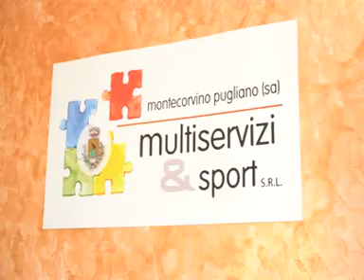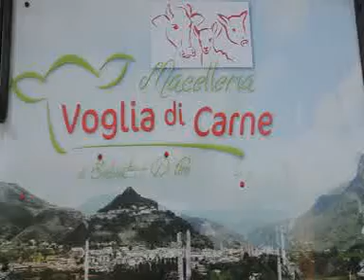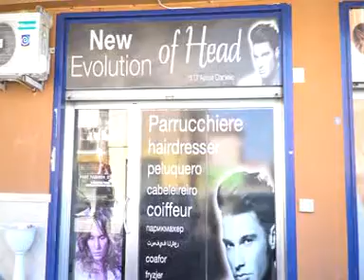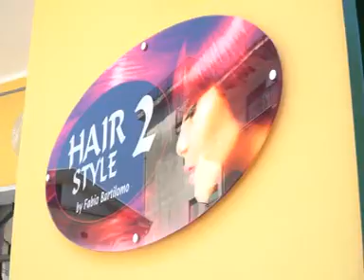le 5 notti dei briganti demo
LE 5 NOTTI DEI BRIGANTI
Rassegna enogastronomica organizzata dalla Pro Loco e patrocinata dal Comune di Montecorvino Pugliano, di cui madrina d’eccezione è Elisabetta Gregoraci. Un evento in Piazza Quercione a Santa Tecla, che vuole esaltare le aziende vinicole del Parco regionale dei Monti Picentini, ritrovare la valorizzazione della coltura della vite, da sempre caratteristica dei luoghi, proposta in diversi appuntamenti ed eventi che vedono in primo piano il vino, accompagnato dal buon cibo, nella riscoperta del territorio dei picentini con prodotti tipici e tradizioni popolari. Il tutto accompagnato da balli coinvolgenti tra pizzica e taranta grazie a gruppi salentini e campani noti a livello nazionale nel settore.
Dal 12 al 16 Agosto da non perdere le degustazioni delle 5 notti di briganti.
Il Menù gastronomico che si può gustare a Santa Tecla di Montecorvino Pugliano: fusilli, lumache in camicia, mascuotto con pomodoro e mozzarella, cuoppo fritto, caciocavallo impiccato, vitello podolico allo spiedo, braceria, friggitoria, sorseggiando tanto buon vino.
Dopo i saluti delle autorità civili nel convegno tra le autorità politiche che discuteranno della “Qualità e valorizzazione del territorio”, la cui moderazione è stata affidata alla dott.ssa Ramona Pastore, con ospite Davide il Barone si potrà assistere allo spettacolo vivace e colorato di danze popolari con gruppi del calibro di “Passione Taranta”, I Bottari di Sicignano, i Terraemares, SoleLuna, RittAntico

Valorizzazione del territorio dunque grazie all’instancabile impegno della Pro Loco di Montecorvino Pugliano, in particolar modo grazie all’intraprendenza di Vito Vivone e all’architetto Sandro Salerno. Una valorizzazione che punta non solo sulla gastronomia locale, sui paesaggi, ma anche sul rilancio ad esempio del Chiostro risalente alla fine del  500, al cui centro v’è un pozzo in travertino e che presenta pitture murali con 14 episodi della vita di S. Francesco.
I Monti Picentini sono un ricco giacimento di prelibatezze, un misto di tradizioni e sapori che nel tempo hanno conservato la loro bontà.
Da non perdere i vini prodotti in questa fascia di territorio campano. L’area protetta dei Monti Picentini conta comuni compresi nelle zone geografiche di importanti denominazioni vinicole della Campania.
Perché “Le 5 notti dei Briganti”? Un titolo non scelto a caso, in quanto proprio nella zona dei picentini vi è una storia da raccontare a riguardo: in memoria degli eventi briganteschi avvenuti nella zona dei monti Picentini nel periodo successivo all’Unità d’Italia. Difatti Il Parco regionale dei Monti Picentini è definito terra di Santi e Briganti. Una delle più interessanti figure di briganti è quella di Manzo, nativo di Acerno, in provincia di Salerno. Le sue gesta e quelle dei suoi uomini fecero epoca. I monti picentini sono stati sempre importanti per le gesta di briganti meridionali.
In un tentativo di sequestro, Manzo fu venduto alle forze dell'ordine, tant'è che i briganti, il 20 agosto 1873, vennero sorpresi da un centinaio di soldati in una masseria isolata tra Flumeri e Sturno. Nel conflitto a fuoco anche Manzo morì e venne definitivamente distrutta la sua terribile banda, una delle ultime sopravvissute alla grande stagione del brigantaggio post-unitario.
Così quel 20 agosto fu ucciso come in un film western Gaetano Manzo di Acerno, l’ultimo indomito capobrigante del picentino e dell’intero Mezzogiorno.
Mentre tra gli anni 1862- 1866 imperversavano delle piccole bande guidate da Antonino Maratea, alias Ciardullo di Campagna, che, proprio a Montecorvino Pugliano, sequestrò il prete liberale Giuseppe Olivieri; la vittima fu liberata dopo oltre un mese di sofferenze (l’ostaggio fu liberato dietro il pagamento di una forte cifra). La sottobanda era composta da Luigi Cerino di Gauro, dai tre fratelli Marino di Giffoni Valle Piana e da Antonio Di Nardo, detto Nardantuono o “l’etiope di Montella.  Antonio di Nardo, Gaetano Manzo, Antonino Maratea, Alfonso Carbone, Fra' Diavolo, restano di fatto figure mistiche e nomi ancora oggi osannati. Il mito del brigante-patriota che si oppone ai soprusi dei signorotti locali e poi all'invasione francese. La vicenda del brigantaggio meridionale  rappresenta, in quegli anni bui e cruenti, il baluardo più recente della lotta del Sud per l’affermazione di prerogative e diritti dei popoli di queste terre.

L’intento di questa manifestazione è basato sul binomio: “conoscere- gustare”, perché è essenziale non solo conoscere le proprie terre attraverso i patrimoni storico-culturali, ma anche gustare il luogo, attraverso le papille gustative che si delizieranno con le prelibatezze casarecce del posto.